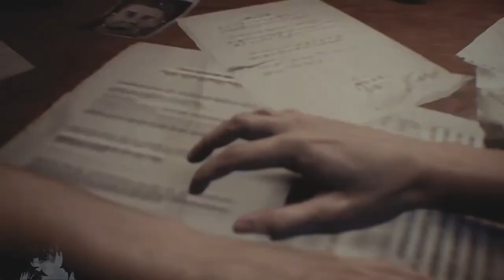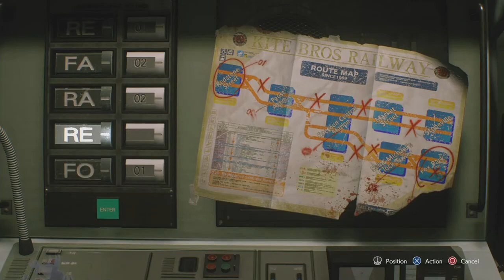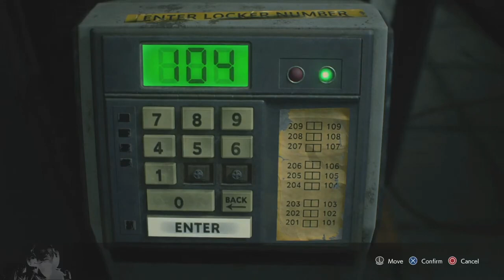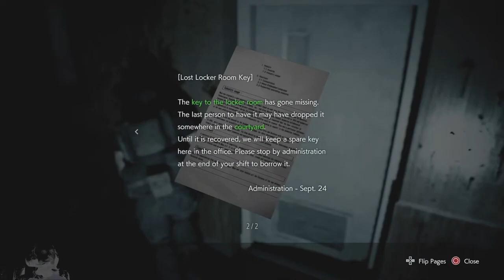Sprinter, Minimalist, & Sensational Work! Trophy | Resident Evil 3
Here is the full playthrough speedrunning the whole game without barely saving and without the need to use the item box. Enjoy the walkthrough.

Complete the game in under 2 hours of play time.
Complete the game without opening the item box.
Complete the game with an S rank.